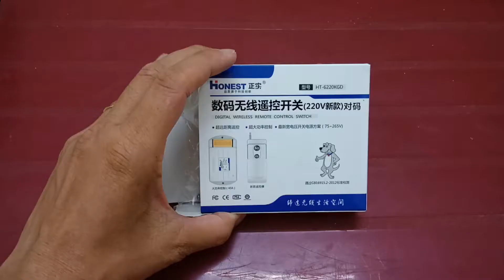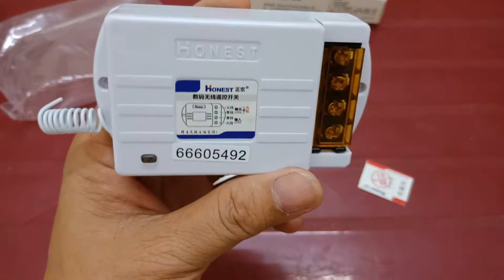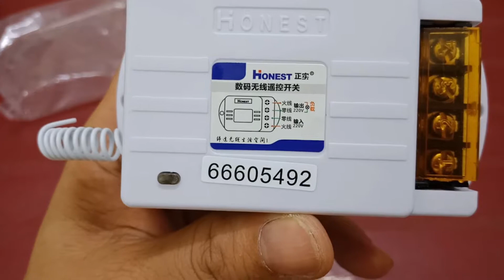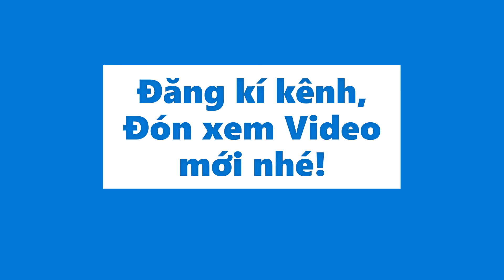[ĐK Từ Xa] Hướng dẫn sử dụng công tắc Honest điều khiển motor, quạt, thiết bị từ xa HT-9220KG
Video hướng dẫn cơ bản cách sử dụng CÔNG_TẮT_ĐIỀU_KHIỂN_TỪ XA bằng REMOTE.

Dù ở đầu vườn hay cuối vườn thì bác nông chỉ cần đem theo remote bỏ túi nhỏ gọn để BẬT TẮT motor từ xa.
Tiện lợi:
- Tiết kiệm thời gian di chuyển tới lui
- An toàn điện khi bác nông không cần phải tiếp xúc với chui điện, CB, cầu dao điện

Video tiếp theo mình sẽ hướng dẫn cách cài đặt remote cho công tắt này. Trong trường hợp công tắt củ bị hư hỏng thì ta vẫn có thể dùng công tắt khác.

Có SHIP_COD toàn quốc SIÊU NHANH.